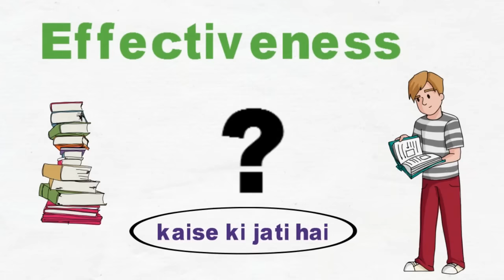How To Study Examination Time In Hindi, Effectiveness study